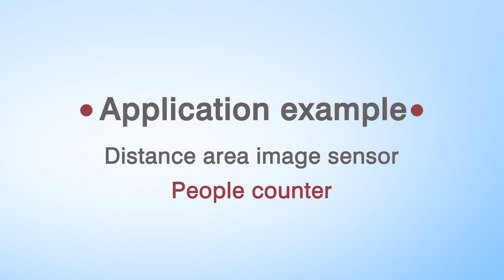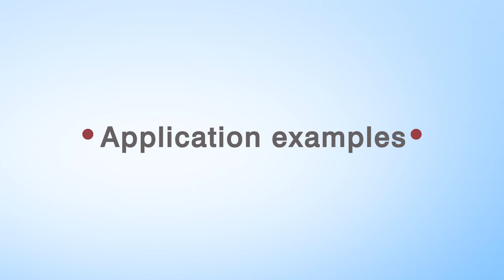Distance area image sensor / People counter [TOF]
The distance image sensors are designed to measure the distance to an object by TOF method.

It measured that the number of people that passed or invaded in an area using the demo unit having the distance area image sensors and light source.

In addition to the images, it is possible to count the number of people by height because the distance information can be obtained.